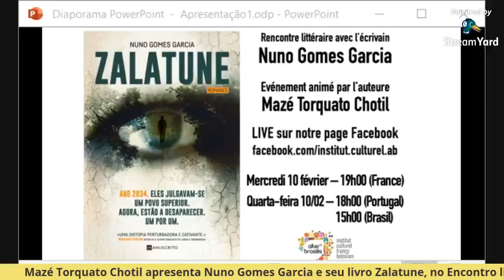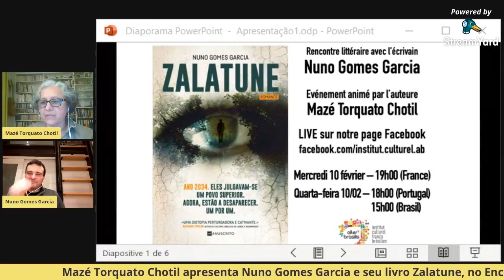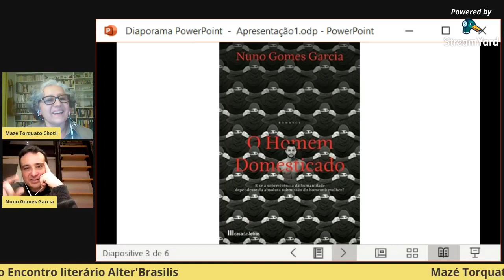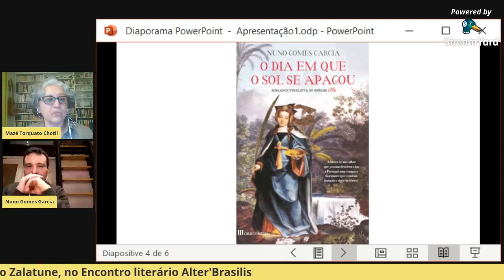Nuno Gomes Garcia e seu novo livro Zalatune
Encontro literário com ZALATUNE, quarto livro de NunoGomesGarcia. Fala da vida em Ínsula, ilha perdida no Mediterrâneo, onde estrangeiros são inimigos, a procriação é missão patriótica e a Internet é local. No futuro, em 2034,
Nuno, historiador e arqueólogo, português, vive em Paris onde é consultor editorial e divulgador da literatura lusófona na rádio e na imprensa escrita.